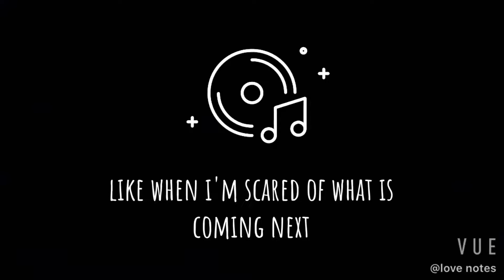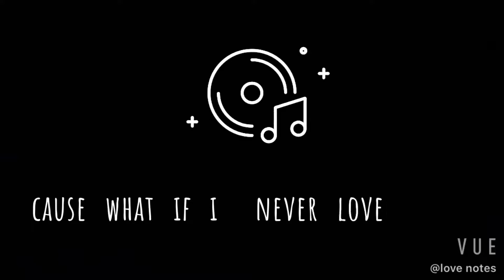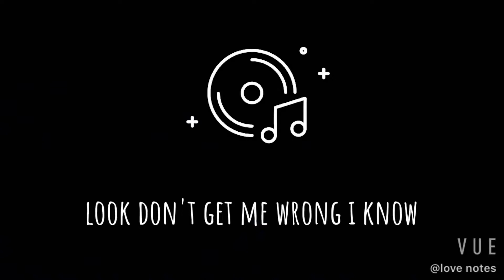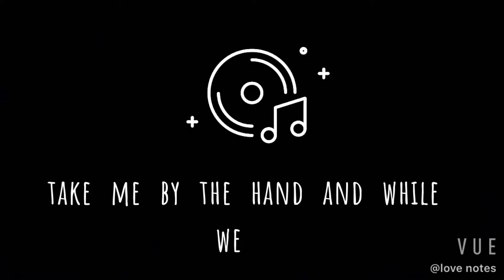ALL I ASK - "ADELE" (COVER BY MUHAMAD HAKLI)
ALL I ASK - "ADELE"

COVER BY "MUHAMAD HAKLI"